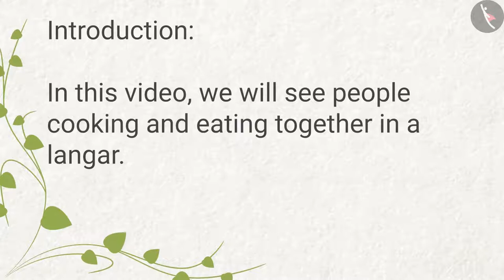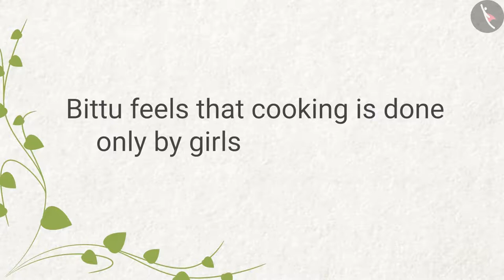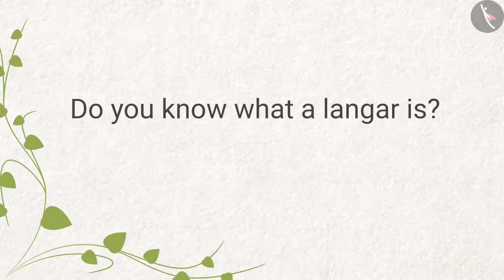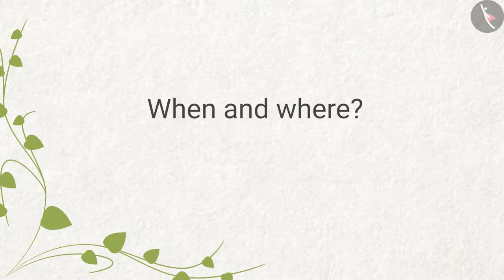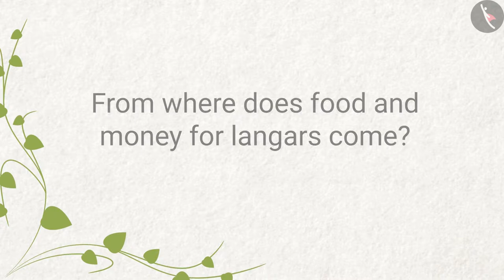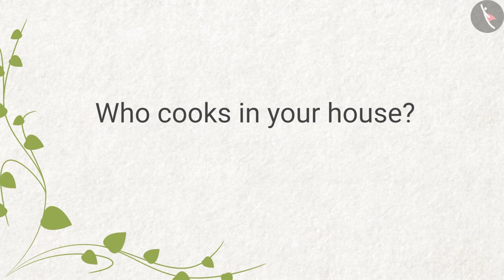Food And Fun | Part1/1 | English | Class 4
Class 4 | NCERT | Food And Fun | Part1/1 | English | Class 4 | Food And Fun | Food Resources

In this video, we will study about Food And Fun.